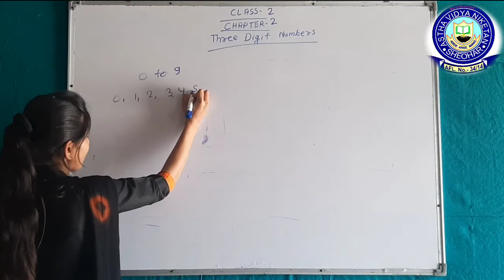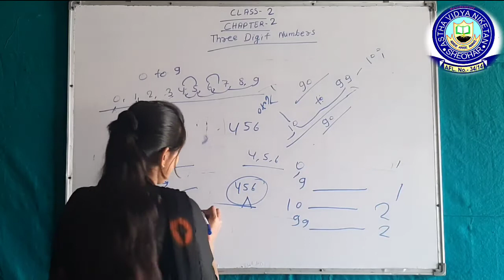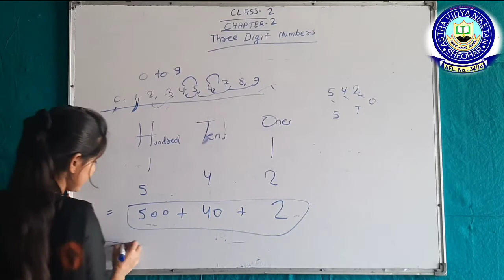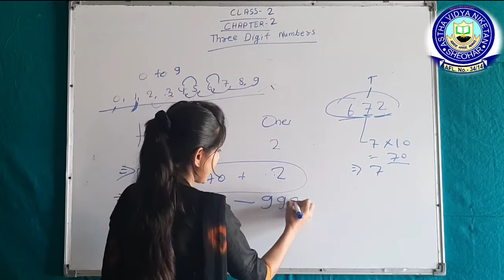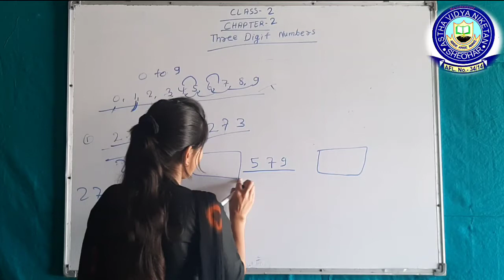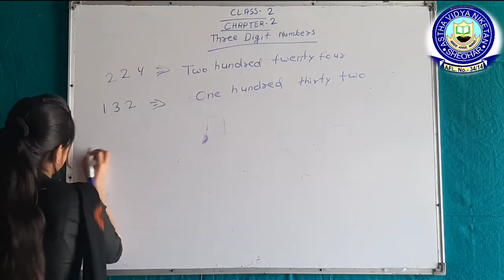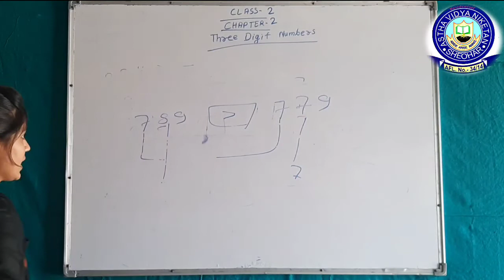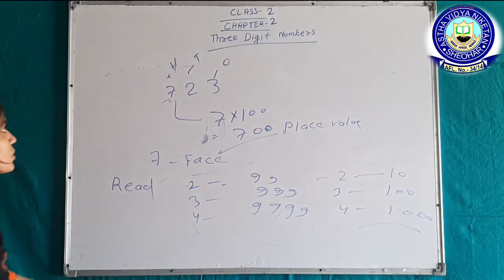CBSE Mathematics Class - 2nd , Chap - 2 Three Digit Numbers,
Vagisha Kumari from Astha Vidya Niketan, Sheohar